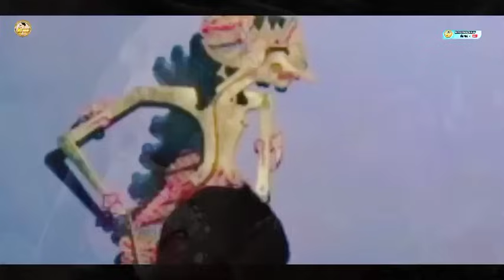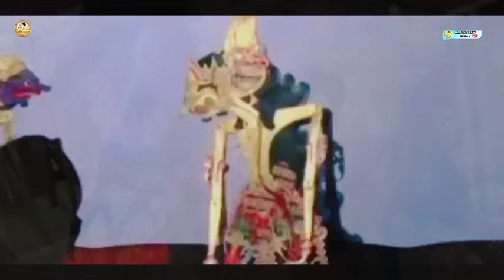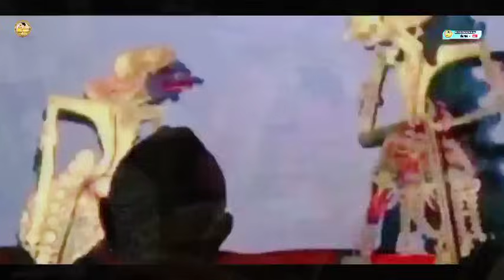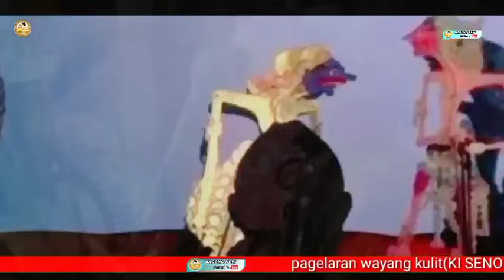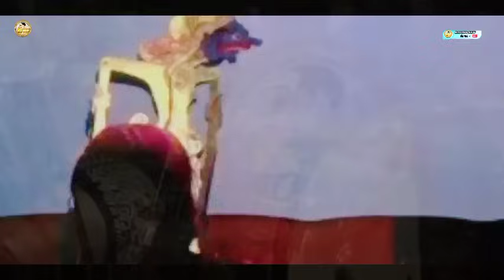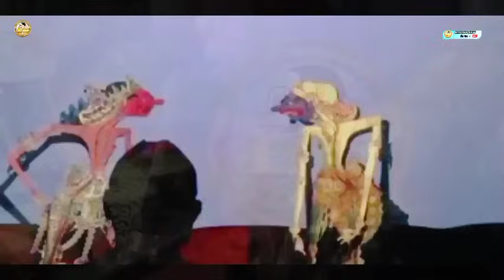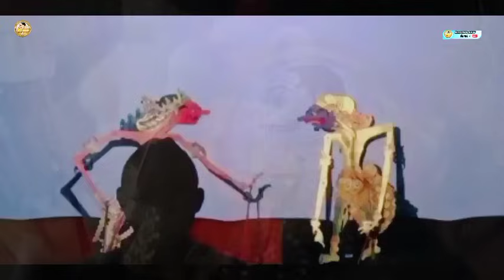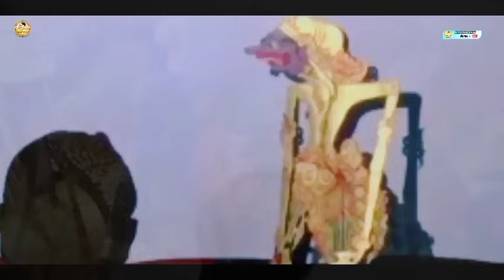LAKON RAME...!!durmogati lan sengkuni adu argumen lucu banget.ki seno nugroho